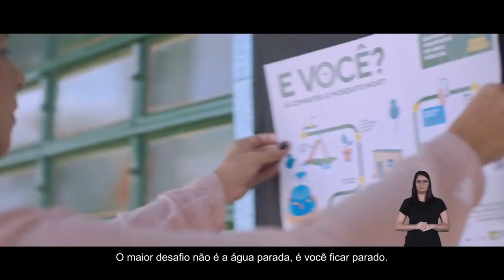LENTIDÃO NO SERVIÇO DE PODA E CORTE DE ÁRVORES EM MARINGÁ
Assista a 1ª Edição do Pan News às 7h20 da manhã